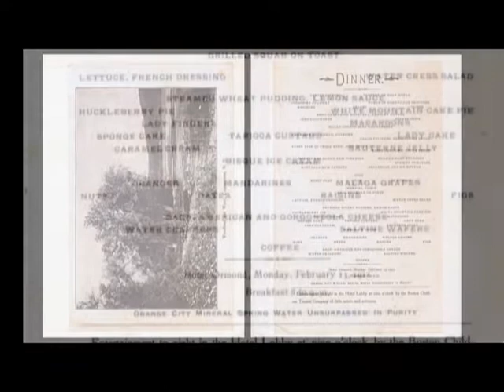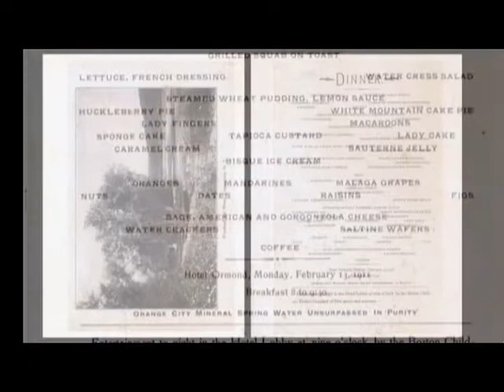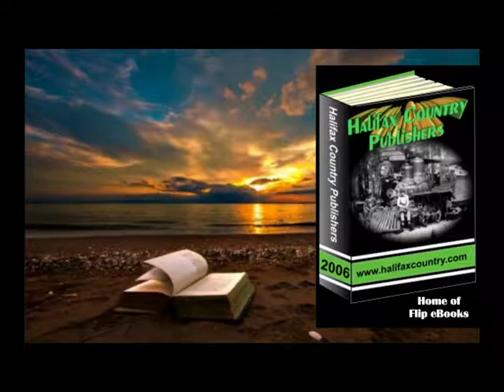1899 Bostroms Meet with Henry Flagler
John Andrew Bostrom was a merchant at Hilton Head, S. C. for a time, but his recollections of Florida and its fragrant orange groves fueled his desire to return.    John Andrew purchased a small boat, with army tents for sails, ventured down the coast to St. Augustine searching for land to build a homestead and grow oranges. Purchasing another boat in St. Augustine, he hired a Negro guide, Israel McKinney, who was a former slave.   They sailed down the Matanzas River as far as St. Joseph.  An ox cart was used to haul the boat overland 13 miles to the Halifax River. Sailing south to Jupiter Inlet John Andrew took a jug of water and some crackers and walked the beach to Lake Worth.
John Andrew Bostrom settled along the Florida East coast and is considered to be the "Founder of Ormond Beach, proclaimed by city officials.  John Andrew was instrumental in early Ormond development, was a tax collector and served as mayor for 14 years...